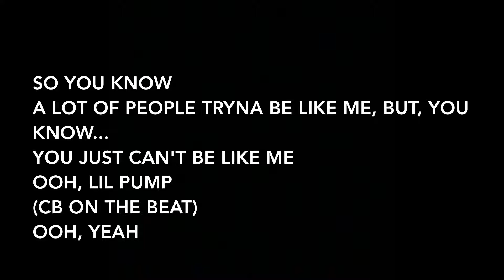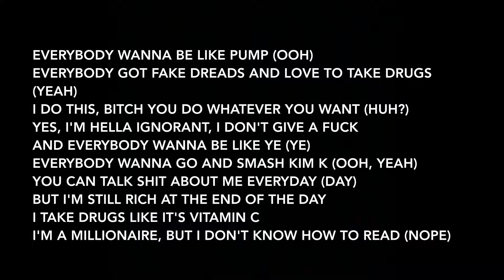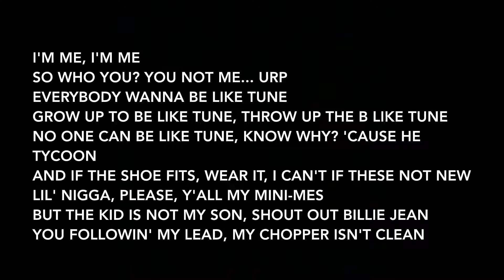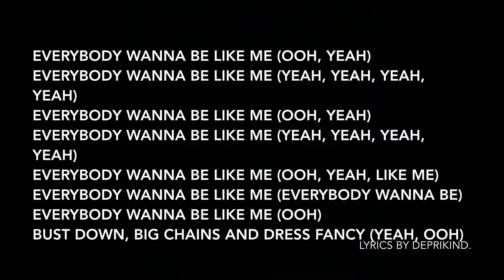Lil Pump - Be Like Me feat. Lil Wayne (Lyrics)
Artist: Lil Pump, Lil Wayne
Album: Harverd Dropout